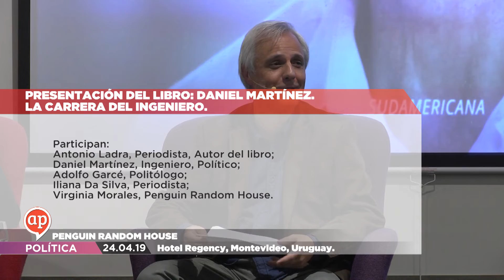Daniel Martínez. La carrera del ingeniero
Presentación del libro "Daniel Martínez. La carrera del ingeniero."

Participan: Antonio Ladra, Periodista, Autor del libro; Daniel Martínez, Ingeniero, Político; Adolfo Garcé, Politólogo; Iliana Da Silva, Periodista; Virginia Morales, Penguin Random House.

24/4/2019

Hotel Regency, Montevideo, Uruguay.